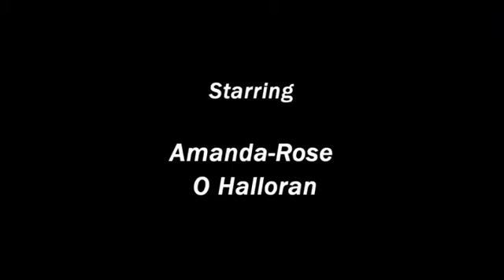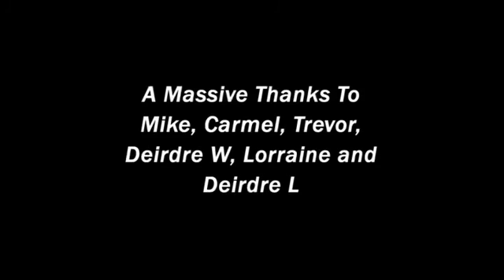Bride Me Sideways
Comedy telling one woman's journey to make it to the church on time. Made by graduating students of St. Kevin's College in 2008.